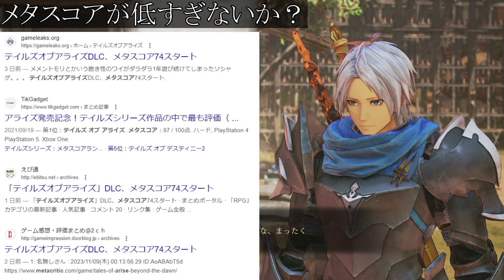【テイルズオブアライズ】メタスコアが異次元の低さの有料DLC。なぜここまで批判殺到しているのか？【Tales of ARISE/攻略/ビヨンド ザ ドーン/ナザミル・Beyond the Dawn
※閲覧注意 ガチでヤバい。3ヒロインの裸が見れる噂の温泉イベントが放送事故過ぎる

効率良すぎ！終盤までの経験値稼ぎ＆連戦ボーナスをカンストさせる再効率の場所

放置してるだけで無限にレベルアップできる夢のような方法・レベリングはこれ！

今作がドラクエ・FFの二番煎じと呼ばれてる件について思ったこと

絶対確認しなければ後悔する知識「7選」終盤まで重要な基礎的な知識

同じレベルでも〇〇を変更するだけで味方が強くなるから絶対これだけは知っておいた方が良いぞ！

前代未聞？超絶神ゲーなのに「初日」で引退していった人が多い理由「10選」

タイトル：Tales of ARISE（テイルズ オブ アライズ）
発売日：2021年9月9日（Steam版は9月10日）
対応機種：PS5、PS4、Xbox Series X|S、Xbox One、PC（Steam）

2023年11月9日に配信される『テイルズ オブ アライズ』の大型ダウンロードコンテンツ（DLC）『ビヨンド ザ ドーン』の第1報が到着。本編の後日譚ストーリーや、レナ人とダナ人のハーフである新キャラクター“ナザミル”の詳細が公開された。DLC『ビヨンド ザ ドーン』の価格は3960円

『Beyond the Dawn』は『Tales of ARISE』本編のエンディング後の物語。
双世界を巡る解放の戦いから一年。
アルフェンたちはある時、陰のある少女ナザミルと出会う。
ダナとレナどちらの血も引くがゆえに、どちらにも居場所のないナザミルに対し、アルフェンと仲間達は保護を申し出るが。
プレイ想定20時間の大ボリュームで描かれる、『Tales of ARISE』のその後の世界を描く物語。

※『Beyond the Dawn』は本編クリア前でもお楽しみいただけますが、本編のエンディング後を描く物語であること、またクリア進捗に応じて様々な特典がございますので、本編のクリア後にプレイされることをお勧めします。『Beyond the Dawn』の物語の開始時には、本作をプレイいただくのに最適なキャラクターステータスでスタートします。本編のクリア状況に応じて、ゲーム内アイテム、ガルド、武器スキン等のリワードを入手することができます。

主人公「アルフェン」は「ダナ解放の英雄」と持て囃される一方で、レナ人達からは「権益を破壊した張本人」と疎まれ、その狭間に立たされていた。特異な血と力を持つ少女。レネギスで養育を受けるが、幼い頃から蔑まれ続けたことで心を閉ざし、すべてに無関心・無感情を装うようになった。
己の異質さに深い劣等感を抱いており、誰かに受け入れられることを既に諦めている。立ち寄った街を追われ、独り彷徨う中でアルフェンたちと巡り合う。

テイルズ オブ アライズ』（Tales of Arise、略称：TOARISE / アライズ）は、バンダイナムコエンターテインメントより2021年9月9日に発売されたゲームソフト。『テイルズ オブ シリーズ』の1つ。公式ジャンル名は「心の黎明を告げるRPG」。対応プラットフォームはPlayStation 4、PlayStation 5、Xbox One、Xbox Series X/S、Microsoft Windows（Steam）。

他のシリーズ作品と舞台や設定を共有する（例としては『エクシリア』と『エクシリア2』や、『ゼスティリア』と『ベルセリア』のような関係）ことのない、完全な新規タイトル作品となる[3]。

発表当初はシリーズ25周年となる2020年に発売予定であったが、延期期間を経て2021年9月9日へと改められた[4]。

AG（アーツゲージ）、CP（キュアポイント）、ブーストアタック、ブーストストライク、ダナ、アプデ、アップデート、ダウンロードコンテンツ、レネギス、スクエニ、バンナム、領戦王争（スルドブリガ）、領将（スルド）、主霊石（マスターコア）、集霊器、アルフェン、シオン・アイメリス 、リンウェル、ロウ、テュオハリム ・イルルケリス、キサラ、ジルファ、ビエゾ、ガナベルト・ファルキリス